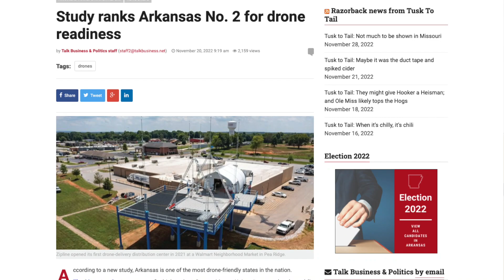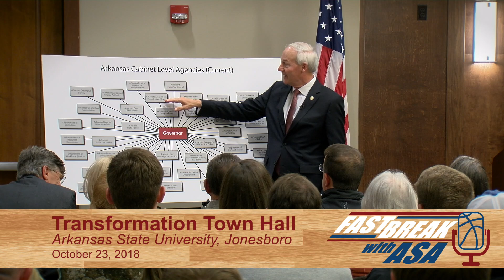Fast Break with Asa - Episode 7: Election Recap, Accomplishments, and Holidays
In Episode 7 of Fast Break with Asa, Jay Bir and Governor Hutchinson look back on Election Night, not only the results in Arkansas but across the nation. They also discuss one of the Governor's top priorities in his administration, as well as plans for the holidays, and a recent trip to play basketball at the University of Arkansas.